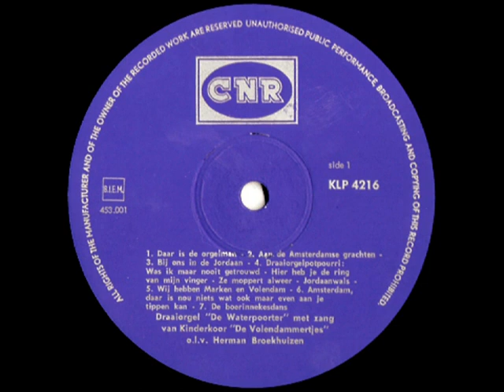Draaiorgel De Waterpoorter + zang van "De Volendammertjes"- Daar is de orgelman ( 1966 )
Met het Draaiorgel "de Waterpoorter" maakte Addy Kleijngeld ( als producer bij de firma CNR ) diverse grammofoonplaten, zo verscheen er in 1966 een langspeelplaat van dit beroemde draaiorgel, waarbij ook een kinderkoor werd ingezet, te weten "De Volendammertjes".

Dit koor stond onder leiding van Herman Broekhuizen, we kunnen er overigens gevoegelijk van uitgaan dat dit "gewoon" het kinderkoor "Jacob Hamel" was wat voor deze gelegenheid een andere, meer toepasselijke, naam kreeg, hoe dan ook, het werd een leuke LP !

Van die plaat hebben we hier geplaatst het stuk "Wij hebben Marken en Volendam" een lofzang op eigen Nederland, dat er toen overzichtelijker uitzag dan nu overigens, maar dat terzijde Addy Kleijngeld deed de produktie, Luc Ludolph tekende voor het geluid.

Dit fraaie draaiorgel was bijzonder populair, oorspronkelijk werd het in 1904 gebouwd in Parijs, het werd in 1956 door garagehouder Rinnert de Jager uit Sneek ( en zijn eerste monteur Klaas Ruardi ) aangekocht van een dancing te Tilburg.

Het orgel, dat toen reeds grotendeels was gesloopt, werd ( mede dankzij de deskundige adviezen van orgelbouwer Karel Struys ) door Klaas Ruardi hersteld tot een fraai klinkend instrument, zoals hier te horen is !

Door Feite Posthumus werd aan de voorzijde de beroemde waterpoort van Sneek geschilderd waaraan het orgel nu zijn naam te danken heeft, In een latere periode werd het orgel in eigendom verworven door Jan van Heijenoort.

Bij diens overlijden aangekocht door Albert Theunissen uit Schiedam, en het was CNR producer Addy Kleijngeld die met dit orgel talloze opnamen maakte, er werden een groot aantal single's en langspeelplaten van uitgebracht.

Uitvoerenden :

- Draaiorgel "De Waterpoorter"
- Kinderkoor "De Volendammertjes" o.l.v. Herman Broekhuizen

Tekst en muziek : Jean Senn ( = Huub Janssen )

Bewerking : Herman Broekhuizen / Addy Kleijngeld

Draaiorgelarrangement : Gerard Razenberg

Afkomstig van de LP : "Draaiorgel de Waterpoorter met zang van kinderkoor De Volendammertjes"

Plaatnummer : KLP 4216 A ( zie hoes + label )

Geluidstechniek : Luc Ludolph